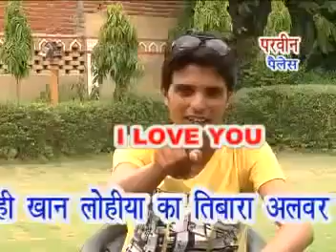Mewati new video balti leke aa chhori u